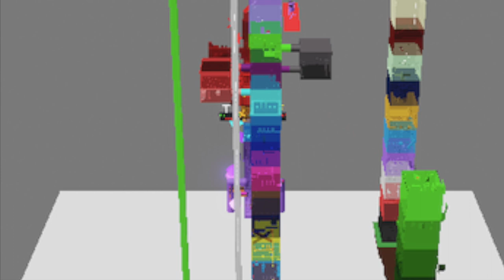Obelisks - Everything we know so far JToH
Interesting right?

-About-
Today I talk about JToH obelisks
the final challenges in JToH world.

Q: Where did you got all this information??
A: I got all these information from wiki..

Spoiler: The 2nd part will probably be about DC obelisks...

-Obelisks-
(Gameplay footage in the background)